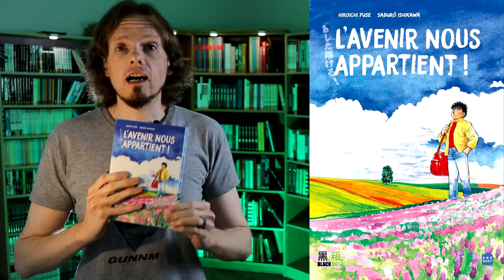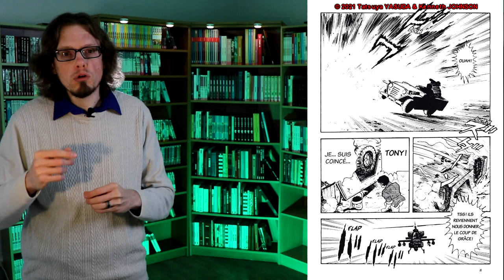LUMIÈRE SUR...#101 – "V : Les visiteurs" - Tatsuya Yasuda / Kenneth Johnson